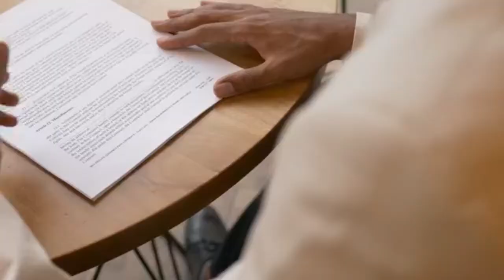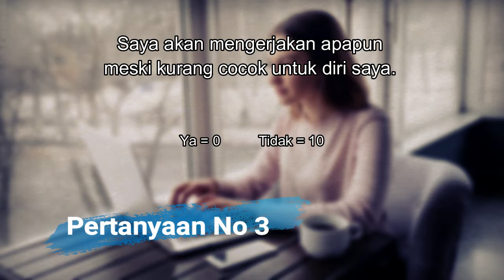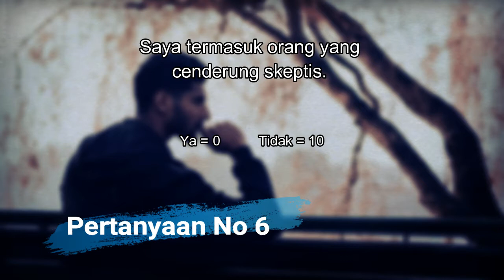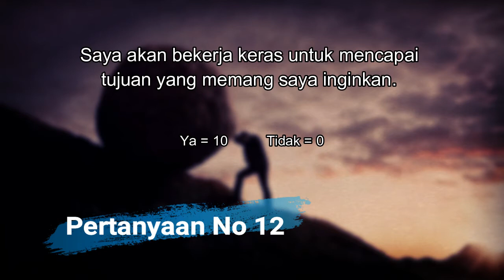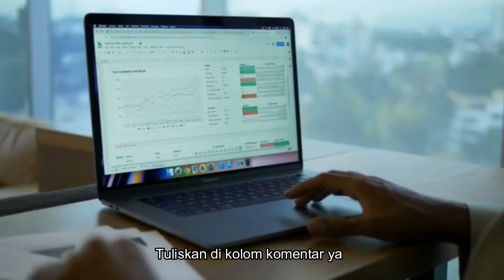Kuis Psikologi: Kamu Bermental Karyawan atau Pengusaha?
Sebagian besar orang ingin memiliki kekayaan dan harta yang berlimpah, namun tidak semua orang menempuh jalan yang sama untuk mencapainya. Ada yang memilih meniti karir menjadi karyawan di sebuah perusahaan untuk bisa menjadi kaya, namun ada juga yang memilih untuk menjadi pengusaha untuk bisa mendulang uang. Tes berikut ini akan mengungkap apakah kamu memiliki mental seorang karyawan atau pengusaha. Siapkan pena dan kertas untuk mencatat poin yang kamu peroleh dari setiap jawaban.